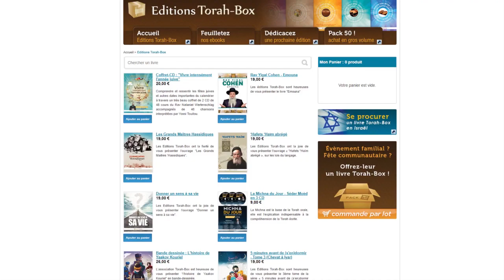Virus : versez des larmes devant D.ieu (Rav Réouven Elbaz)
par Rav Réouven Elbaz, Roch Yéchivat Or Ha'haïm

SUIVEZ-NOUS

FEMMES